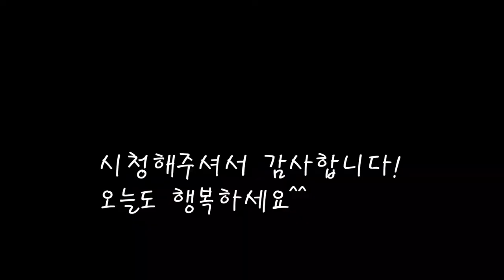시원한맛 풋고추 청무 물김치/남도식 풋고추 김치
이맘때 맛좋은 청무를 가지고 물김치를 만들었어요.
일반 동치미와 다른 풋고추를 갈아넣은 알싸한맛의 풋고추김치를 만들어보세요.
[풋고추 청무 물김치]

*재료
청무 13kg
풋고추 1000g
홍고추 300g
쪽파 650g
갓 1000g
밥 290g
양파 1개
새우육젓 230g
멸치액젓 250g
물 250cc(고추갈때)
물 500ccX4
마늘 280g
생강 40g
배 1개 +1/2개
청각 500g
굵은소금 3줌

*만드는 법
1.청무를 깨끗히 씻은뒤 4등분해서 굵은소금을 뿌려 절여준다.(4시간가량)
2.쪽파와 갓도 다듬어 씻고, 풋고추와홍고추,양파도 썰어준다.
3.풋고추와 육젓을 믹서로 갈아준다.
4.남은 풋고추와 양파를 액젓과밥을 넣고 갈다가 홍고추도 같이갈아준다.
5.절여진 무에 갈아놓은 양념을 모두붓고 미늘,생강,물을 넣고 섞어준다.
6.쪽파,갓을넣고 배도 썰어넣은뒤 통에 담아놓으면 완성.